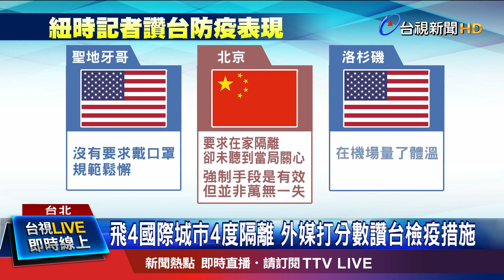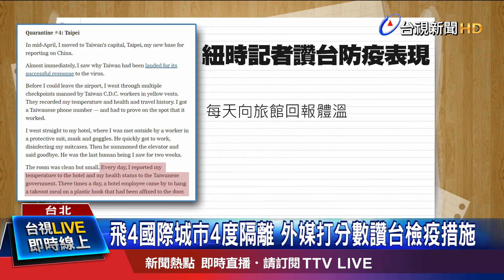飛4國際城市4度隔離 外媒打分數讚台檢疫措施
台灣防疫表現，受到世界肯定，有外媒記者因為工作關係，在過去3個月裡，分別在4個城市完成4次隔離，她稱讚台灣隔離檢疫過程，細緻又有效率，也是為什麼台灣的防疫會被讚揚。衛福部長陳時中也自豪的說，台灣隔離檢疫措施相對人性化，背後成功關鍵也是因為國民水準高。